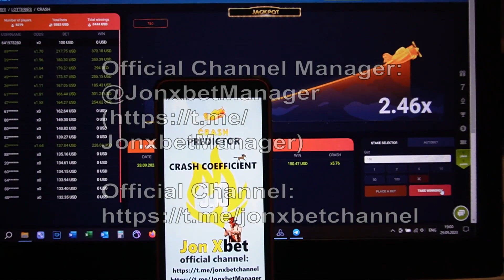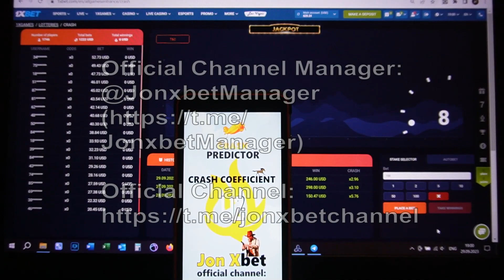Je gagne de l'argent sur 1xbet de programme Aviator Predictor